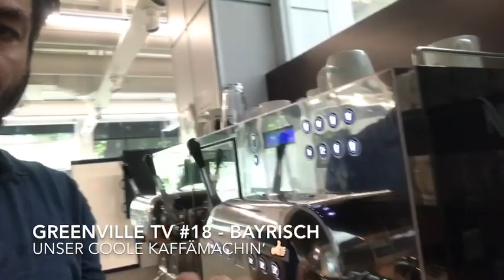Greenville TV Episode #18 - Bayrisch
Banking auf amerikanisch, unser Kaffämaschin’, auf zum Flughafen und wos macha, wenn da Hund am Flughafen zum biesln muass? 😉